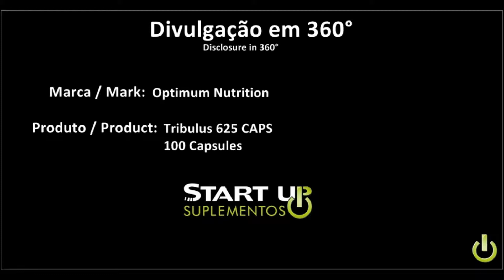Start Up Suplementos (360°) Tribulus 625 CAPS 100 Capsulas Optimum Nutrition